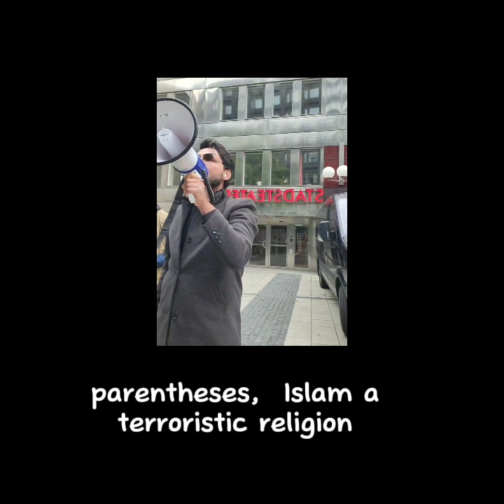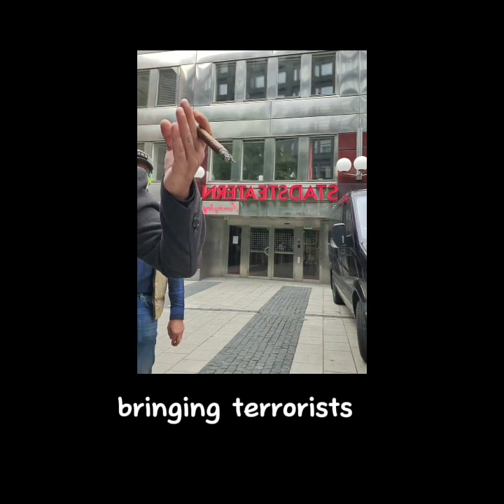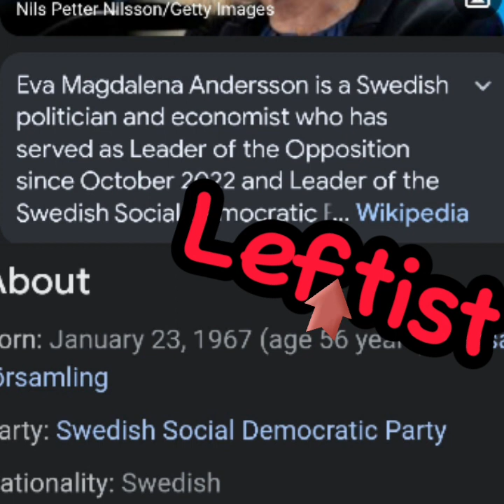Part2.... @momikamedia quranburninginsweden ... 26 August protest. Malmo. Sweden (English CC)